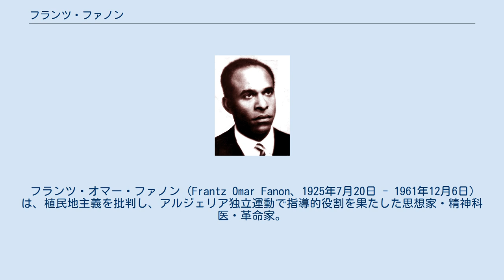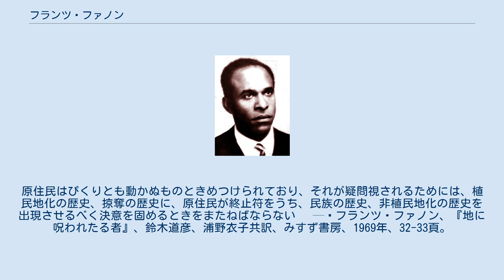フランツ・ファノン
フランツ・オマー・ファノン (Frantz Omar Fanon、1925年7月20日 - 1961年12月6日) は、植民地主義を批判し、アルジェリア独立運動で指導的役割を果たした思想家・精神科医・革命家。
ポストコロニアル理論の先駆者としても認識されている。
 フランスの植民地であった西インド諸島マルティニークのフォール・ド・フランスの出身。
ファノンの父は黒人奴隷の子孫、母は混血の私生児で白人方の祖先はストラスブール出身であった。
マルティニークではましな方ではあったが、中流にはほど遠い家庭に育ち、名門シェルシェール高等中学校に進学、エメ・セゼールに学ぶ。
 第二次世界大戦でフランスがナチス・ドイツに倒されると、マルティニークはヴィシー政権の海軍に封鎖された。
島に残されたフランス兵は「典型的な人種差別主義者」となった。
多くの厭がらせと性的不品行が起こされた。
フランス軍によるマルティニーク人への侵害は、ファノンに植民地の人種差別の現実のなかでの疎外感と嫌気を増強させるという重大な影響を与えた。
18歳でファノンは「反対者」（フランス領西インド諸島でのド・ゴール主義者を指す）として島を逃れ、イギリス領ドミニカに渡り、自由フランス軍に加わった。
後にフランス本土に移り、アルザスの戦いに従軍している。
1944年にコルマールで負傷し、軍功章を受けた。
ナチスが敗れ、連合軍が写真記者とともにライン川を渡りドイツへ入るとファノンの連隊は全て白人に「漂白」され、ファノンら非白人兵はトゥーロンに送られた。
 1945年、ファノンは短期間マルティニークに戻り、ファノンの師であり友であるエメ・セゼールの手伝いをした。
セゼールは、フランス第四共和政においてフランス共産党から議員に立候補していた。
ファノンはバカロレアを得るとフランスに渡り、医学と精神医学（精神分析など）を学んだ。
リヨン大学で文学や演劇、哲学等も学び、モーリス・メルロー＝ポンティの講義を受けることもあった。
またジャン＝ポール・サルトルの他者論と反差別論に強い影響を受けた（サルトルは『地に呪われたる者』の序文を書くことになる）。
1951年に精神科医の資格を得ると、カタラン人医師フランソワ・トスケルの元で研修医となった。
これはファノンが文化を精神病理学的に見ることに影響を与えた。
ファノンはフランスで臨床医を続ける傍ら、1952年研究論文として『黒い皮膚・白い仮面』を発表する。
1953年にアルジェリアに渡りブリダ＝ジョアンヴィル精神病院で医療主任となり1956年まで続けた。
 ファノンは任地のアルジェリアでアルジェリア人独立運動家の捕虜を診療する内にフランスの植民地支配へ反対を始め、アルジェリア民族解放戦線（FLN）に参加、アルジェリア戦争を戦い、FLNのスポークスマンとして脱植民地化（ポストコロニアル）時代のアフリカ植民地を周り、アフリカの独立指導者達からアルジェリア独立への支持を取り付けた。
1961年には、白血病に冒されつつも『地に呪われたる者』をわずか10週間で執筆。
だが、1962年のアルジェリア独立を目前にした1961年、ファノンは白血病によりアメリカのワシントンD.C.近郊で帰らぬ人となった。
 1962年に発表した詩の中で、カテブ・ヤシーンはファノンを追悼した。
しかし、現在のアルジェリアではファノンの名は殆ど忘れ去られた存在となっている。
 ……コロンは歴史を作り、かつそのことを自覚している。
そのうえたえず本国の歴史に拠り所を求めているから、植民地にいるコロンは本国の延長であることを明らさまに示すことになる。
したがってコロンの記述する歴史とは、彼らが荒らしまわる國の歴史ではなく、コロン自身の国の歴史、異民族を掠奪し、犯し、飢えさせた歴史である。
原住民はぴくりとも動かぬものときめつけられており、それが疑問視されるためには、植民地化の歴史、掠奪の歴史に、原住民が終止符をうち、民族の歴史、非植民地化の歴史を出現させるべく決意を固めるときをまたねばならない　 — フランツ・ファノン、『地に呪われたる者』、鈴木道彦、浦野衣子共訳、みすず書房、1969年、32-33頁。